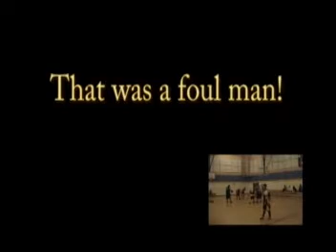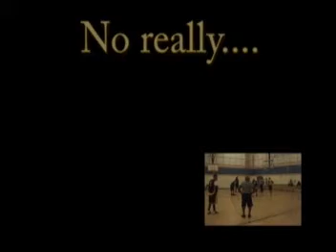Fall season 2010 Highlight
Coming off a championship win season in 09' We had another great year, although we lost in the championship game to C+D Zodiac this year...It was a great season.

Let's get our rythym and go for it again!